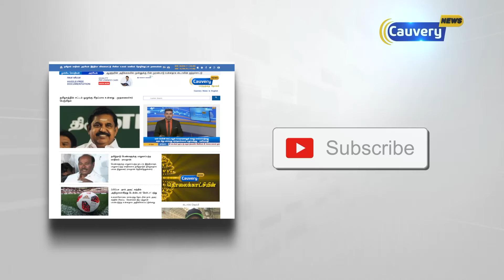ஏர்டெல் கனவு பலிக்குமா?... 4G & 5G சேவையை நோக்கி மெகா குறி